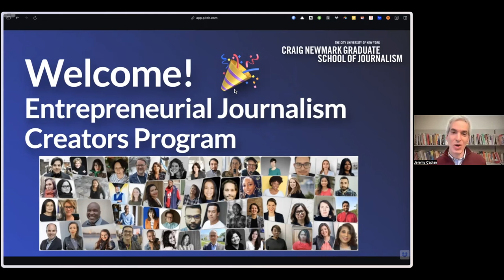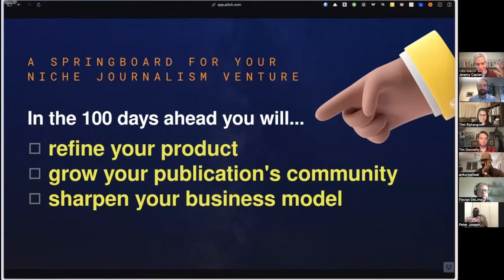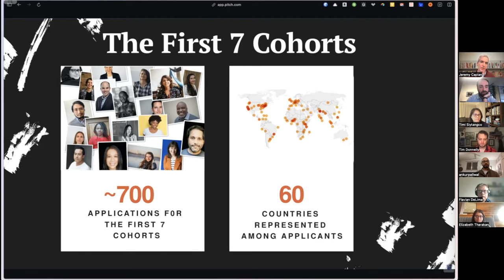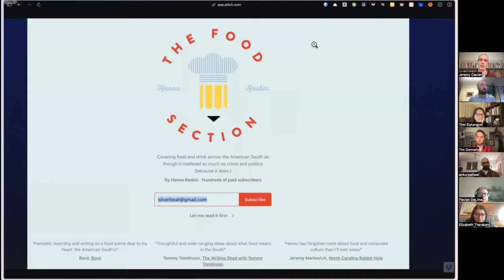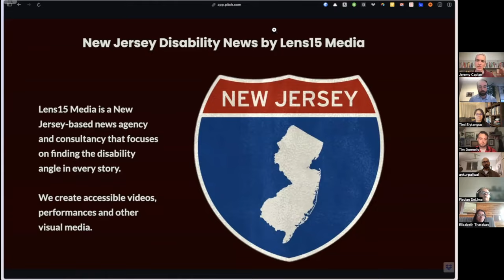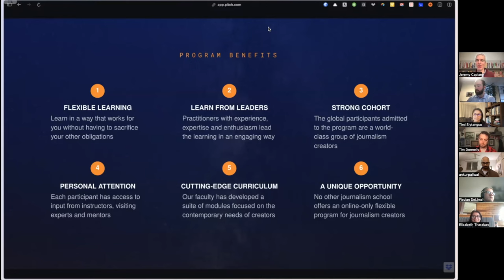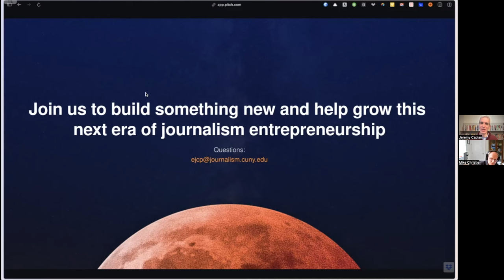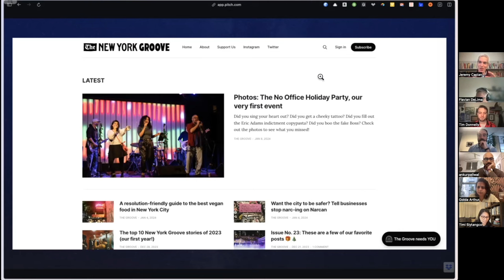Entrepreneurial Journalism Creators Program Open House- Spring 2024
This is a video recording of the EJCP Spring 2024 Open House on Wednesday, January 10, 2024.